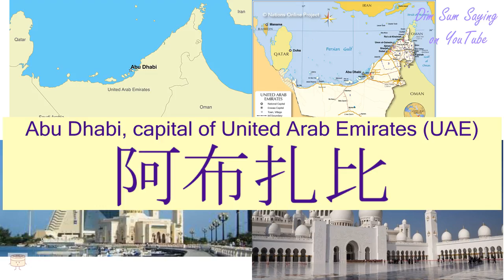"ABU DHABI, CAPITAL OF UNITED ARAB EMIRATES (UAE)" in Cantonese (阿布扎比) - Flashcard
[a3 bou3 jaat3 bei2] "ABU DHABI, CAPITAL OF UNITED ARAB EMIRATES (UAE)" in Cantonese (阿布扎比) - Flashcard. Additional information about the word: Abu Dhabi, capital of United Arab Emirates (UAE).